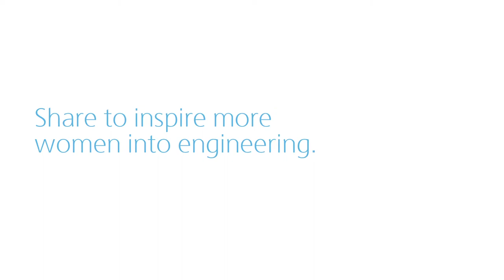Skanska's female engineers about why they became engineers in construction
For International Women in Engineering Day our Chelsea Cresci, Lisa Wiklund and Stephanie Keay speak about what it's like to work in construction.